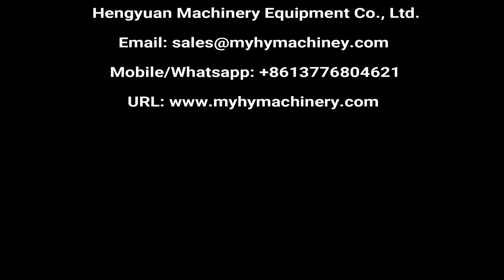Automatic Folding Five Layers N95 Mask Forming and Earloop Wiring Machine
▶Disposable three dimensional mask making machine,  يمكن التخلص منها قناع آلة ühekordne mask valmistamise masin машина за производство на маски maszyny do produkcji masek jednorazowych maskine til fremstilling af engangsmaske Maschine zur Herstellung von Einweg-Masken одноразовая маска Masque jetable kertakäyttöinen maskien valmistuskone 일회용 마스크 machine voor het maken van wegwerpmaskers stroj na výrobu jednorázové masky Mașină de făcut masca de unică folosință Máquina de fazer máscaras descartável 使い捨てマスク製造機 Maskin för tillverkning av engångsmasker Aparat za izdelavo mask za enkratno uporabo เครื่องช่วยหายใจแบบใช้แล้วทิ้ง Máscara desechable Μηχανή κατασκευής μάσκας μιας χρήσης egyszer használatos maszkkészítő gép macchina per fabbricare maschere monouso máy tạo mặt nạ dùng 一次性口罩機

▶This machine is a full-automatic disposable mask machine used to make disposable facial masks, and cannot be used for those three-dimensional masks (e.g.: N95, KN95). After the disinfecting, masks from this machine can be applied as the surgical masks.
Normally, the surgical mask is composed of three layers of non-woven clothes: The inside layer is a common non-woven cloth. There is a water-proof treatment for the outside non-woven cloth, and the liquid which may be sprayed by the patient can be isolated. The PP melt-blown non-woven cloth is used in the middle, and there is the electret treatment for this filter layer. After the making, there is ethylene-oxide disinfecting, and wait for seven days. And then masks are sealed, packed and delivered.

▶Key features:
1. There is automatic tension control for the raw material, and the tension balance can be ensured.
2. The whole machine is made of aluminum alloy, it is stable, low failure, beautiful and strong, and there is no rust.
3. The machine is PLC controlled, and with the servo driving, the automation is high.
4. There is the optoelectronic (fiber) detecting for raw material, and the waste is reduced.
5. The machine can be used to produce facial masks (1 ~ 4layers).
6. There is the counting function (for the total amount & the batch quantity), and the batch quantity can be set freely.
7. By exchanging dies, facial masks with different sizes or types can be produced.
8. After the updating, processes of raw material feeding, nose bridge bar’s cutting, mask edge’s welding, the mask folding, the ultrasonic melting, the forming and the cutting, etc. can be automatic.
9. Some mechanical parts can be adjusted.
10. The pattern in the mask can be customized.
11. Activated carbon can be filled in the mask.

▶Basic parameters of packaging machine:
Size of mask ear-loop machine, power 6500×3500×1800mm, 8.5kw
Size of main machine, power 8500×1200×1800mm, 2.7kw
Voltage AC220V, 50Hz/ 60Hz, 1P
Capacity 120pcs/min
Total weight 1500kg
Pass rate 96%

▶Hengyuan Machinery sincerely hopes to cooperate with clients all over the world. We will reply immediately upon receiving your message.